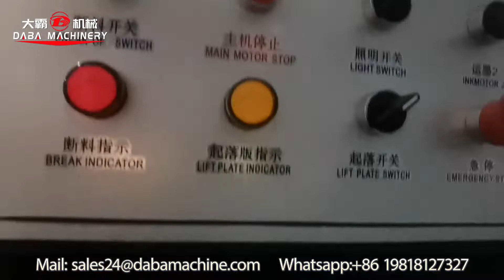2 color plastic bags flexo printing machine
Ms Bella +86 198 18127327